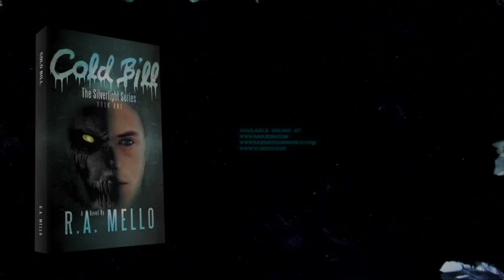Cold Bill by R. A. Mello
After two years of fighting a bloody war in the Middle East, Bill Colden sends word to the love of his life that he is finally coming home. His routine task is to lead a patrol down a dark desert highway and then Bill could return home for good. However, fate would intervene—a fate that would give birth to insurmountable horror and unspeakable taboos. On that dark highway, amidst the debris, something malevolent awaits Bill and his squad. Something ancient and evil is stirring within one them, awaiting release. There is hunger . . . there is always hunger . . . Back home in Derrylin, Abigail Josephine Lux lives life day by day, patiently awaiting Bill’s return. After Abigail receives word of Bill’s accident, she begins experiencing terrifying nightmares that raise the question, is Bill still out there somewhere? On the brink of total hopelessness, Abigail begins a journey through the supernatural world to unravel the mystery of Bill’s whereabouts.